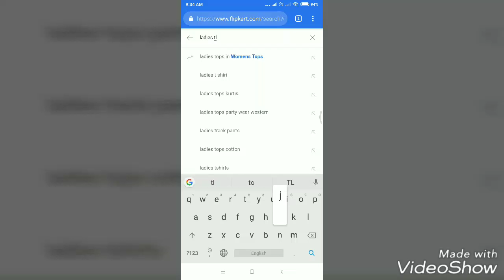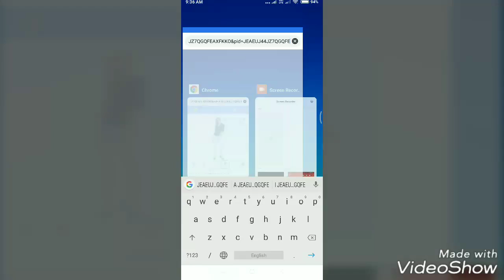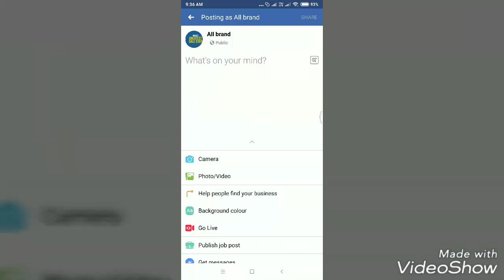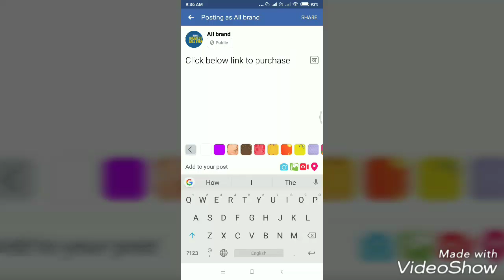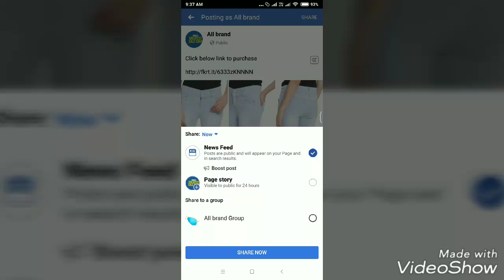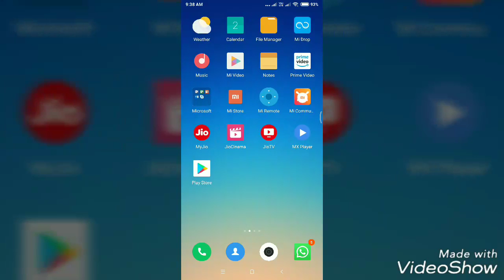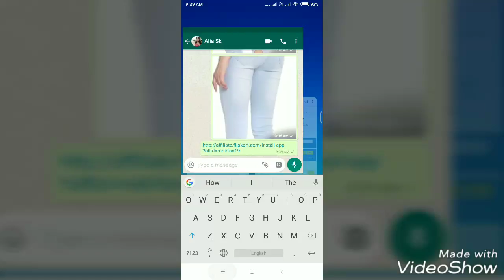How to generate flipcart affiliated link and shere on social media